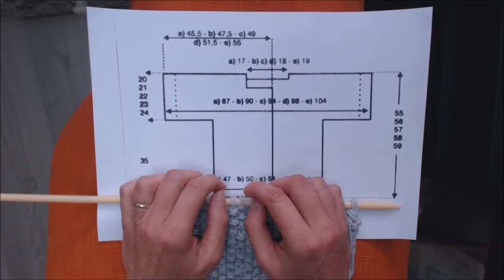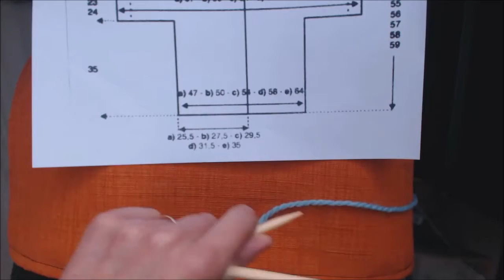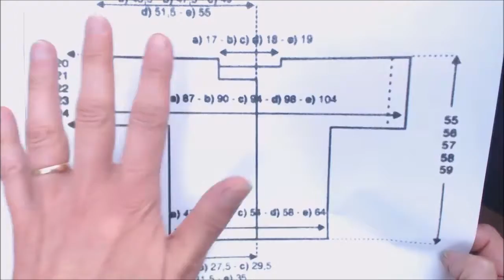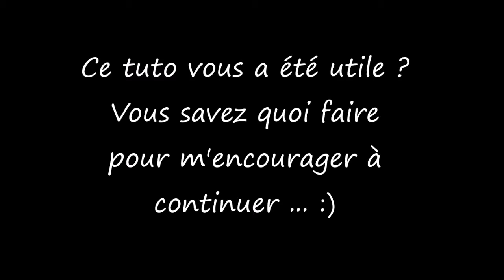Apprendre à tricoter : le point de riz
Tuto tricot pas à pas pour apprendre à tricoter le point de riz :
-comment le tricoter
-comment l'augmenter pour des emmanchures
-comment faire une encolure au point de riz
-comment compter l'échantillon au point de riz
-comment faire un raglan au point de riz